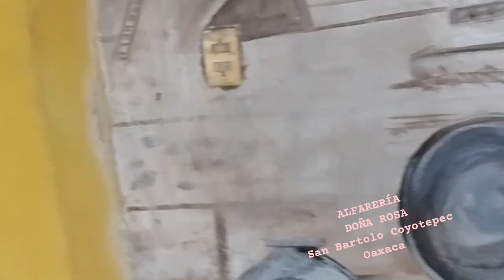ARTE DE BARRO NrO EN LA ALFARERÍA DOÑA ROSA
LEGADO GENERACIONAL DEL ARTE Y CULTURA EN BARRO DE SAN BARTOLO COYOTEPEC OAXACA
DOÑA ROSA ALFARERÍA
VIVELO CON JOE OAXACA AGENCIA TURÍSTICA